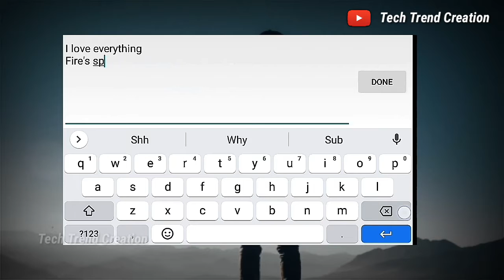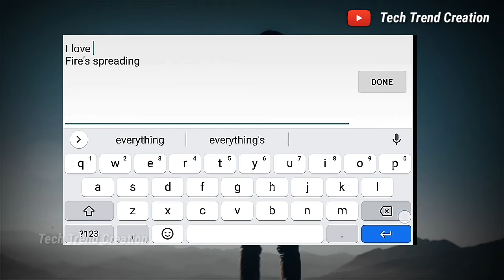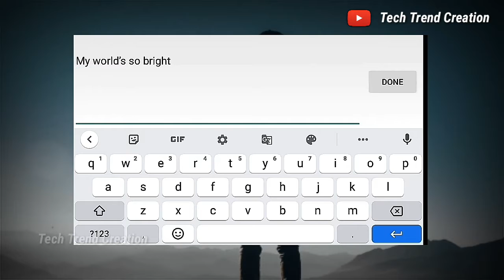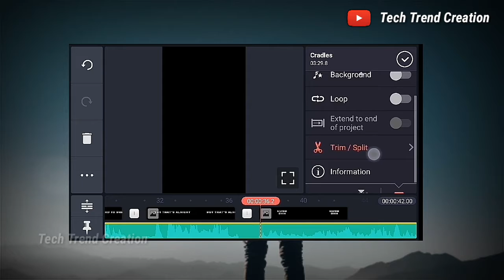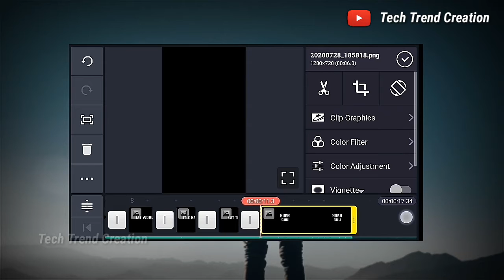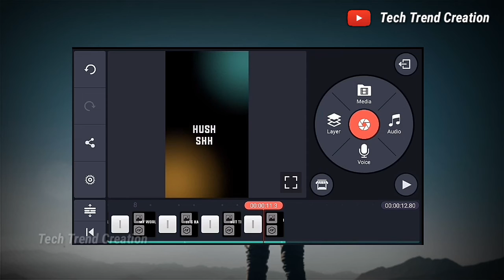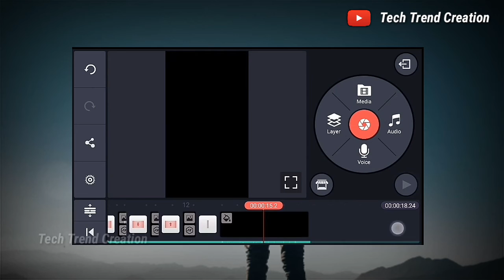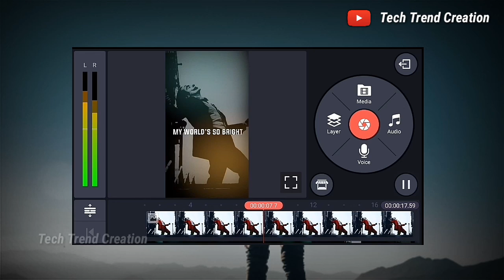🔥Make simple lyrics tutorial in android👌 || create lyrics what's app status simple way